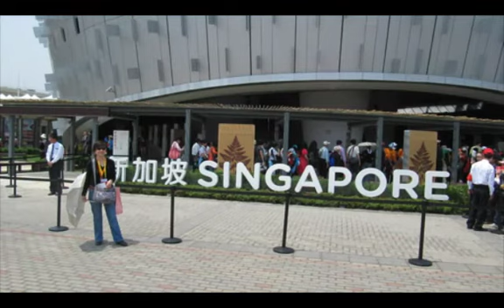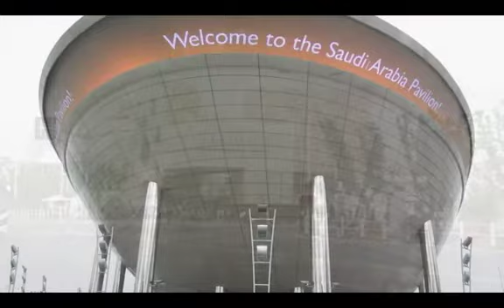Mon, May 10 - Expo Pavilions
Asia Trip
April 30 to May 25, 2010